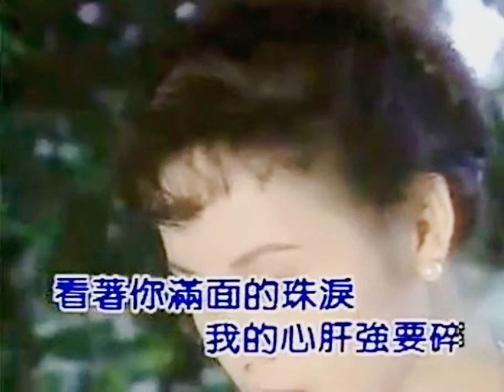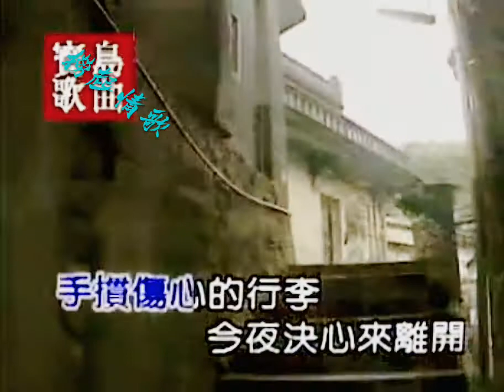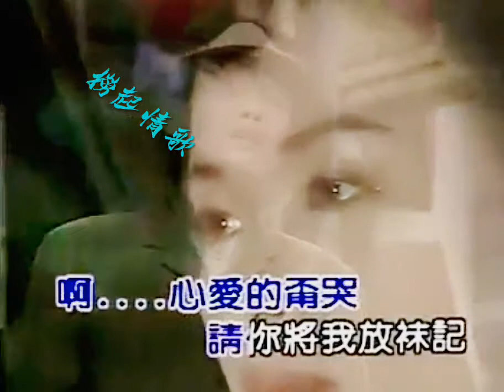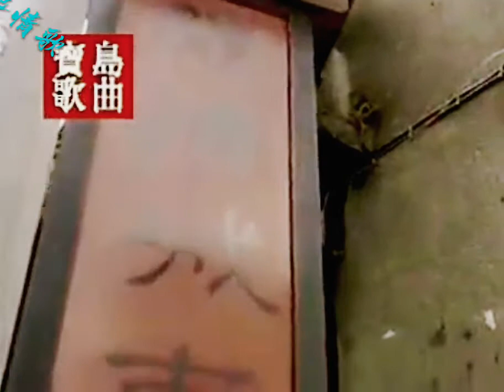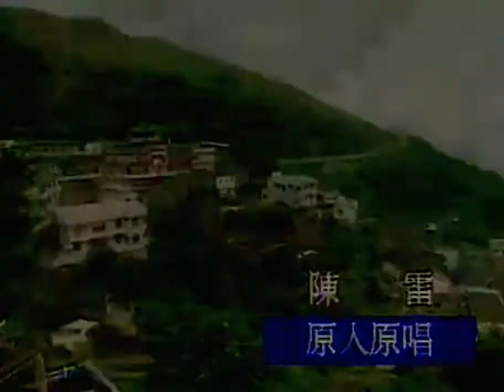陳雷 心爱的甭哭（立体声）